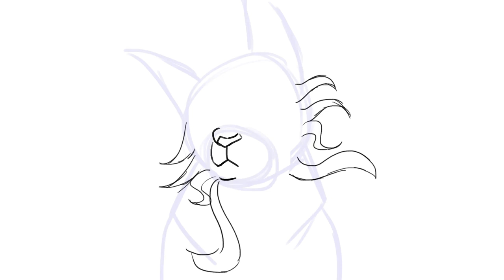Im not on t h e b l o c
im confused, where are you?